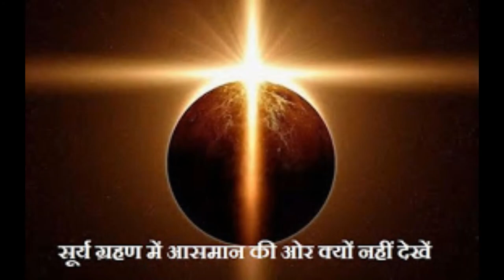Top 10 superstition in India and logic behind them..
From breaking mirrors to hanging lemon and chilies, India is a country of diverse culture and tradition, as well as of a lot of superstitions. We see them all around every day. A black cat crosses our path and like a dead statue, we stop and wait for someone else to pass first. The best part about the country is that we continue to practice them even if we know nothing is going to happen. Incredible India? Yes!